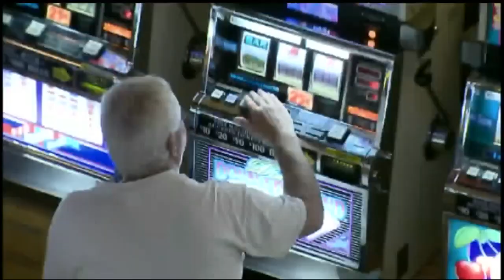Connecticut tribes testify about 3rd casino in state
Representatives of the Mashantucket Pequot and Mohegan Tribes spoke at the state capitol in Hartford Thursday morning.